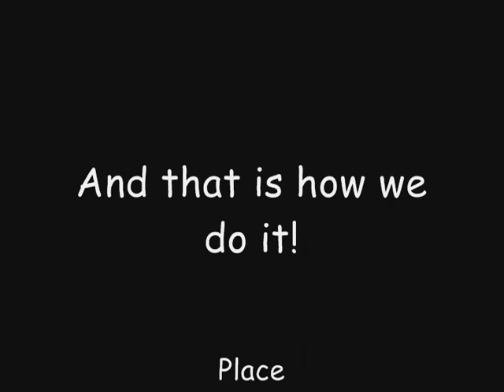Night Flying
Sarasota Silent Flyers does night flying in the summer.  We use modified slow flyers with LED lights.  You have to "fly the lights" not the plane.  Still experimenting with the camera to get the best results BUT - have fun now!